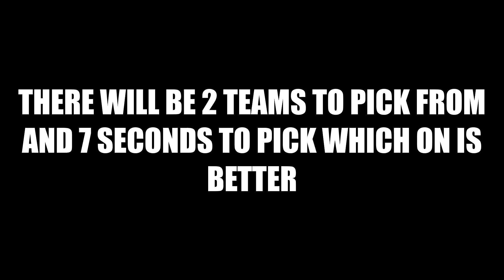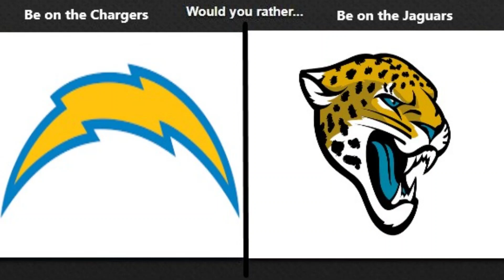NFL Would You Rather! (NFL teams addition)